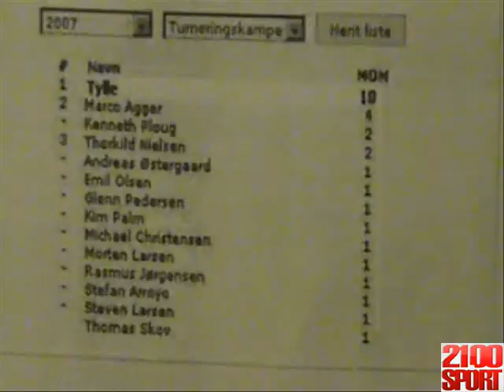Reportage om Tylle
Klip fra Rosenhøj Awards 2007